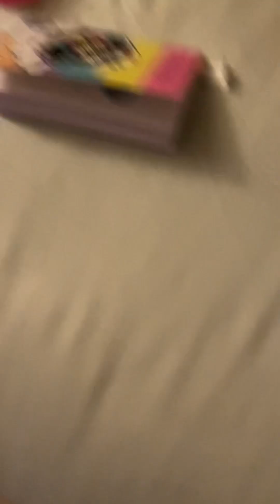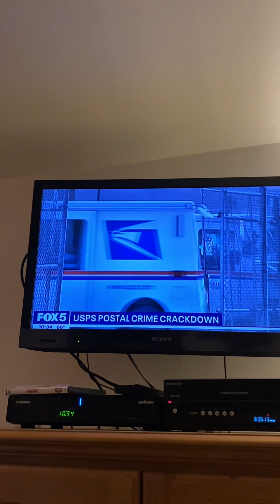Male Pop Star Halloween 🎃 Edition Steve Lacy Part Last 10/25/2023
foxpix maleacts ilovethirteenwnet morriscountynj halloween singer gdny billboard gameshow mlb worldseries Steve Lacy last chance to be a male pop star before Halloween.